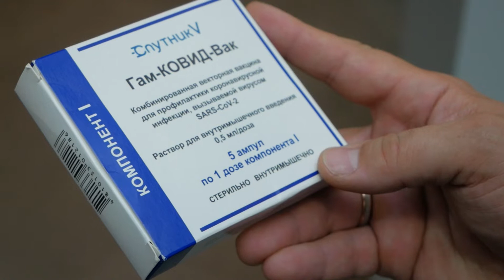Не представлять опасности. Журналист Андрей Кривошеев о вакцинации